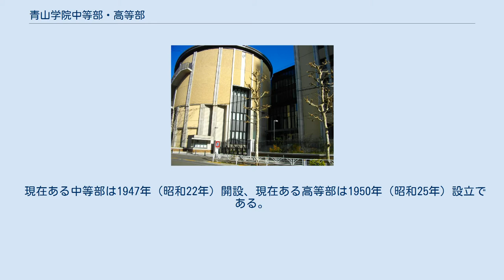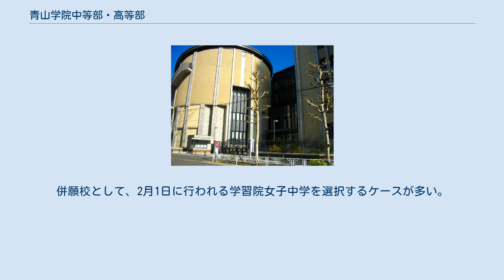青山学院中等部・高等部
青山学院中等部・高等部 青山学院中等部・高等部（あおやまがくいんちゅうとうぶ・こうとうぶ）は、東京都渋谷区渋谷四丁目にある私立中高一貫校。
 現在ある中等部は1947年（昭和22年）開設、現在ある高等部は1950年（昭和25年）設立である。
メソジスト派のミッションスクールで、キリスト教精神に基づく教育を行っている。
青山学院初等部からの生徒のほかに中等部・高等部入学試験により入学した者が在籍している。
 高等部では、中等部若しくは初等部から入学し、又は幼稚園から入園した内部進学の生徒と高等部から入学した外部進学の生徒との間で、第1学年から混合してクラスを編成する併設型中高一貫校である。
 高中部という名称が使用されることもあるが、これは中高一貫での教育体制を実施するために、1986年（昭和61年）より学校法人青山学院が法人内に設定している組織名称であり、東京都への届出はあくまで中等部・高等部である。
 全校生徒数は2010名（2018年（平成30年）4月現在）で1学年中等部8クラス、高等部10クラス程度のホームルームで構成している。
 「価値観の多様性 (diversity) の共有」を目指す国際交流の取り組みとして英国パブリックスクールのリース・スクールやイートンカレッジ、イタリアのパスカル校と交流を深めている。
 本学は、青山学院教育方針に基づき、ひとりひとりの生徒の人格を育み、その自己実現を支える。
 また、与えられた自分の力を他者のためにも用い、隣人と共に生きることを喜び、平和な社会に貢献する人間の育成を目指す。
 期数は卒業時のもの（卒業していない場合は入学時で記載）。
 2月2日に入学試験を実施、2月3日に合格発表を行う。
入学試験は国語・算数・社会・理科の4教科で行われる。
国語・算数は試験時間50分、社会・理科は試験時間25分である。
併願校として、2月1日に行われる学習院女子中学を選択するケースが多い。